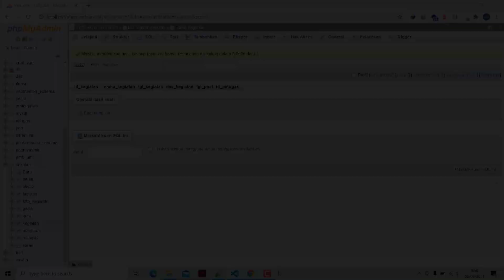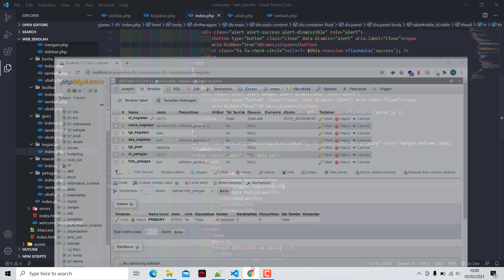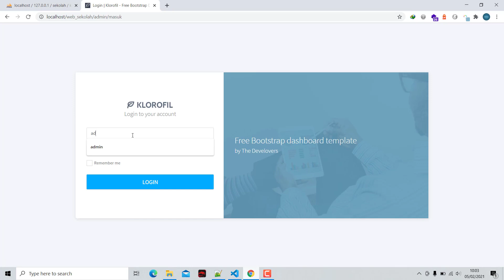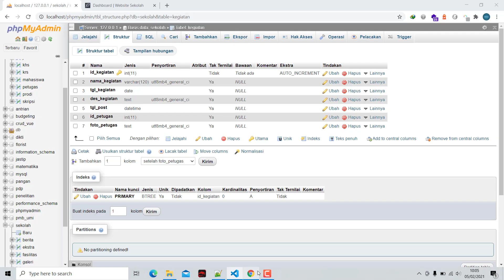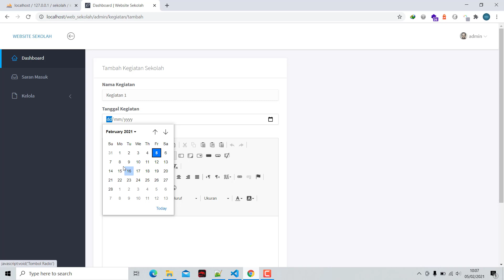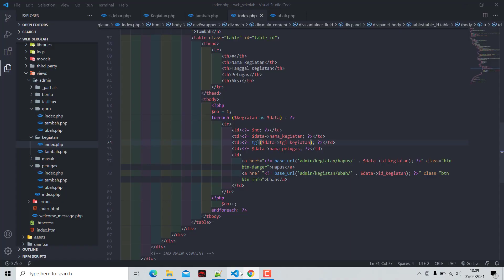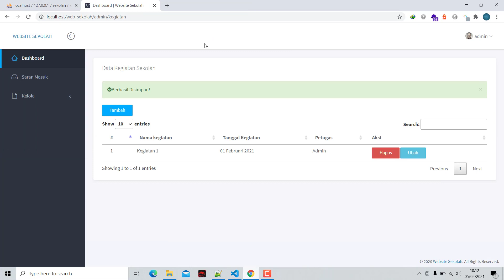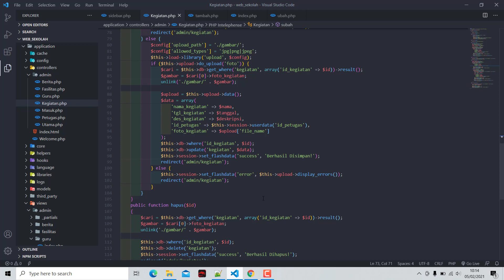Website Sekolah CodeIgniter 3 - Part7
Hi programmers...! kali ini indo programmer share video tutorial membuat website sekolah menggunakan Codeigniter3.